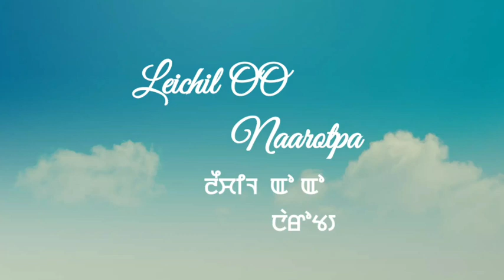LEICHIL OO NAAROTPA(Ep40)//LUXMI AN//THOIBI THOKCHOM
A story "LEICHIL OO NAAROTPA" by "Luxmi An"

                       Episode 40

Video editor - Boy Okram

Narrator - Thoibi Thokchom

special thanks -

PB.Khuman

Abung Meisnam